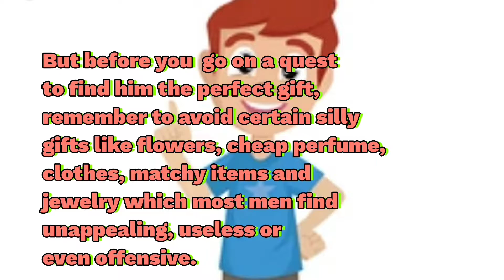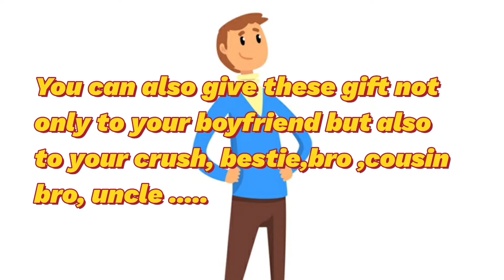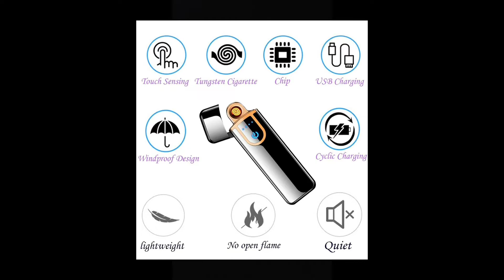Best gifts under 1000 rupees for your boyfriend | Best valentine's day gift for your boyfriend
Hi friends
Below are the links of some of the best gifts for a boy at just under 1000 rupees perfect for any occasions.
Also, the following gifts gonna impress any man.

5) Mobile Docking Station

6) Electric Rechargeable Lighter